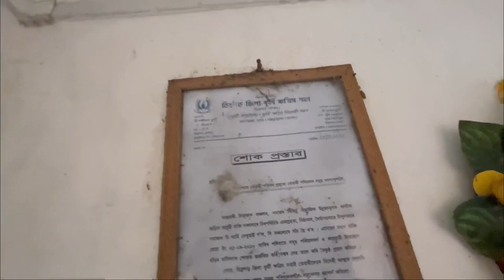A Day To Remember || Bolke Dikhao || What An Art || Har Har Mahadev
In These Vlog You Can Watch That A Beautiful Art Done By My Elder Brother. So Watch The Full Vlog To Know That We Are Preparing For Puja At Our Home And A Beautiful Art Of The Lord Shiva Done By My Elder Brother. Stay Connected To Us Please Watch Our Videos Do Like Share Comment And Subscribe To Our YouTube Channel And Don’t Forget To Hit The Bell 🔔 Icon For The Notifications Of Our Upcoming Videos Thank You 🙏 🙏.

Bolke Dikhao
What an art
Har Har Mahadev
Har Har sabhu
Shankar Bhagwan
Har Har sabhu
Har Har gange
Om namah shivai
Mahakal
Mahadev status
Jai shiv Shankar
Kailash Ka nibashi
Bhole bhandari
Bholenath
Jai Bholenath
Jai bhole baba
Bom Bom bhole
Baba hansraj Raghubanshi
Baba hansraj Raghubanshi songs
Baba hansraj Raghubanshi new song
Baba hansraj Raghubanshi Bhola hai bhandari
Daily vlog
Daily lifestyle vlog
Daily
Daily motivation
Daily routine
Daily facts
Couple
Couples
Couple vlog
Couple vlogs
Couple goals
Couple daily vlog
Couple comedy
Husband wife
Husband wife nok jhok
Sourav Joshi
Sourav Joshi monthly income
Jyoti Ka Rajat
Jyoti Ka Rajat vlogs
Bigg boss ott
Bigg boss ott2
Bigg boss
Elvish Yadav
Elvish Yadav vlogs
Elvish Yadav army
Assamese vlogs
Assamese couple vlog
Assuming daily vlog
Assamese daily lifestyle vlog
Ontrending
Trending vlogs
Viral vlogs
Support

Equipment Used To Shoot The Vlog -

iPhone 14📱